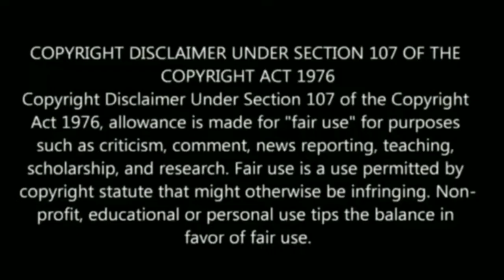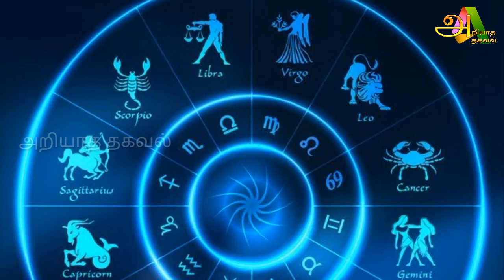31/12/2020 இந்த ராசிக்காரர்களுக்கு இன்று பணவரவு உண்டு !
31/12/2020 இந்த ராசிக்காரர்களுக்கு இன்று பணவரவு உண்டு !

Tamil pesu

Like பண்ணுங்க
Share பண்ணுங்க